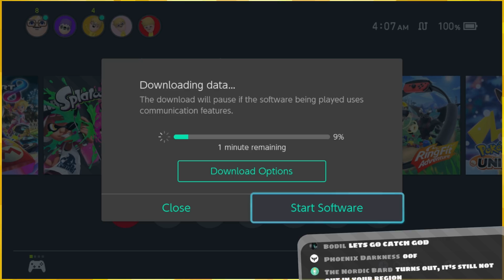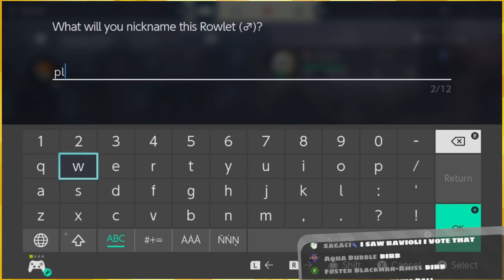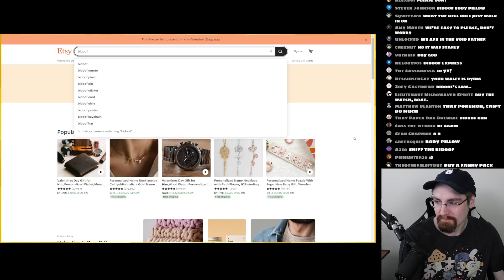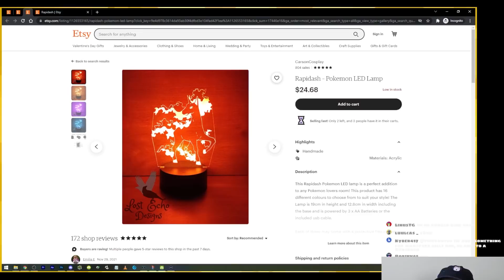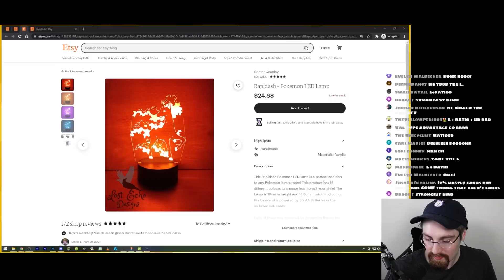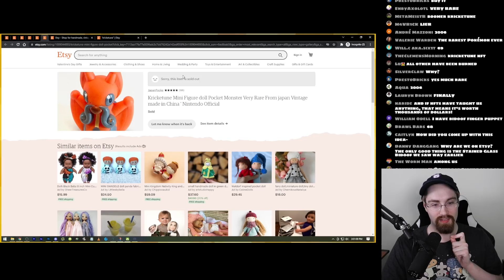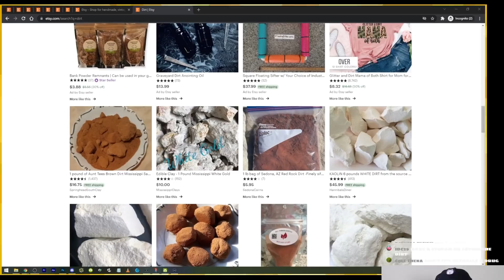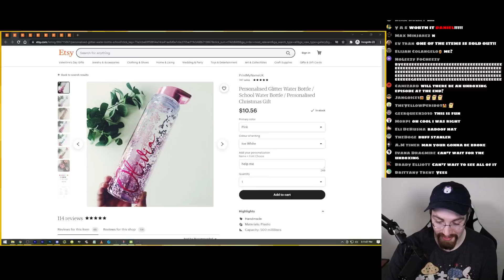If I Die, I Buy「Pokemon: Legends Arceus Ep1🔪🐐」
The pokemon are going to KILL ME AND MY WALLET

:D